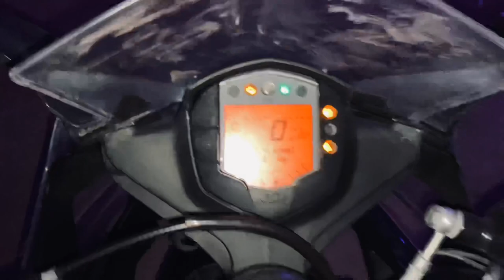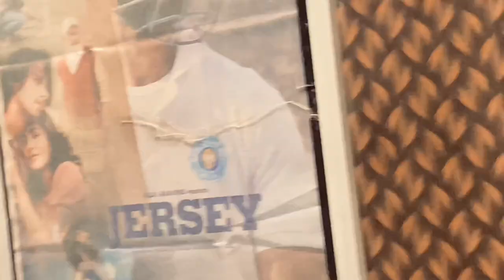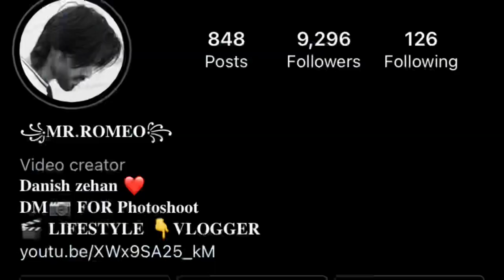KGF CHAPTER 2🔥KYA MOVIE HAI BHAI